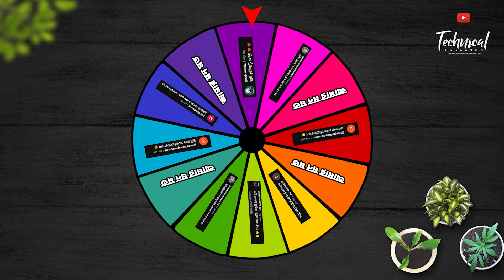বল্টুর ড্রাইভার এর বাস ড্রাইভিং || ETS 2 Bangla Gameplay || Fanny Gameplay Commentary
Contract Us